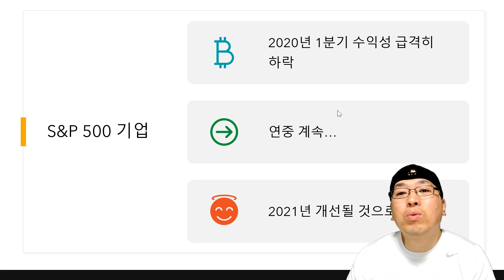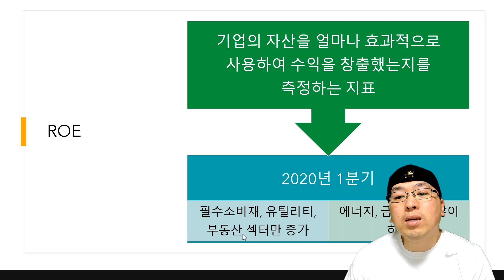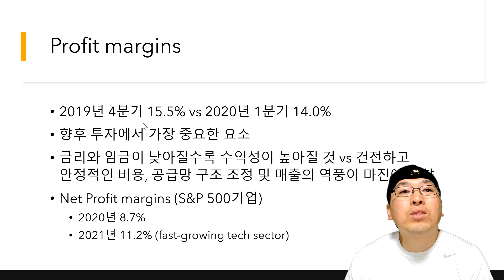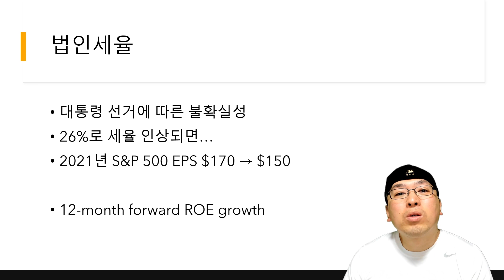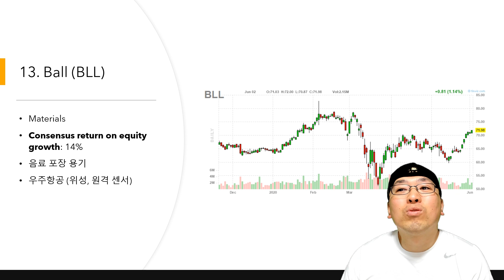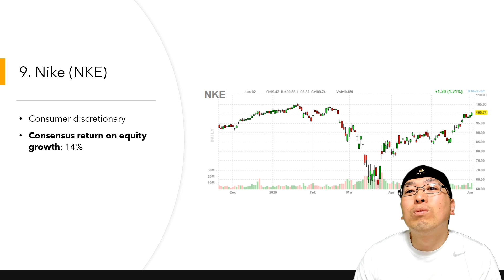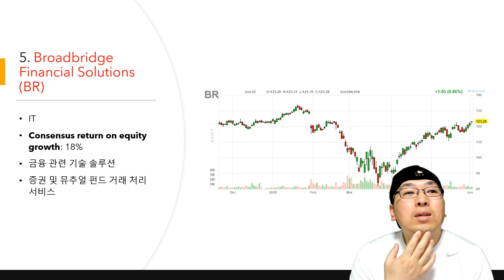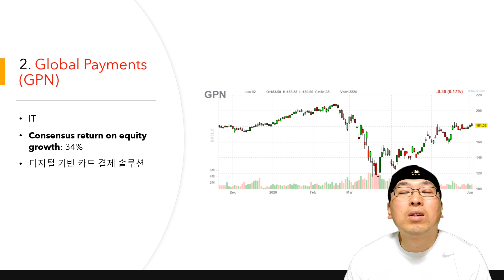2021 Best ROE Growth 종목 15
0:00 종목 선정 배경
0:36 ROE
1:28 Profit margins
3:26 부채증가와 저금리
5:00 법인세율
5:46 Pepsi (PEP)
6:08 Maxim Integrated Products (MXIM)
6:35 Ball (BLL)
7:19 Danaher (DHR)
7:39 Bristol-Myers Squibb (BMY)
7:49 Cardinal Health (CAH)
8:13 Nike (NKE)
8:37 Cerner (CERN)
9:03 Iqvia (IQV)
9:45 Fortinet (FTNT)
9:59 Broadbridge Financial Solutions (BR)
10:46 Fiserv (FISV)
11:13 Fidelity National Information Services (FIS)
11:39 Global Payments (GPN)
12:02 Healthpeak Properties (PEAK)
✍ 모닝스타 재무제표를 활용한 종목분석 및 종목 찾기
✍ 포트폴리오 최적화 비율을 찾아라!
미국주식 쉽게 배우기
📢 USstock_tv 후원 링크입니다. 많은 후원 부탁드립니다.